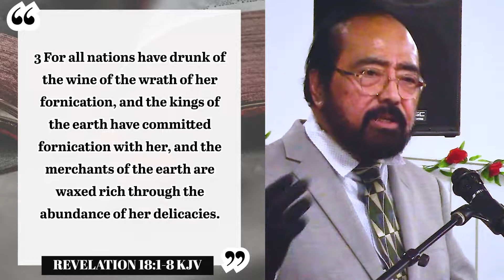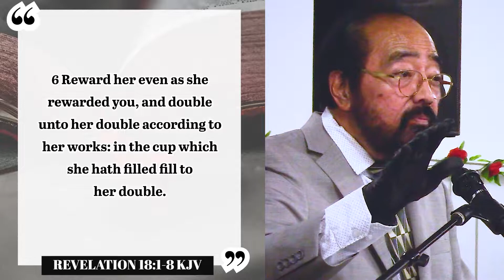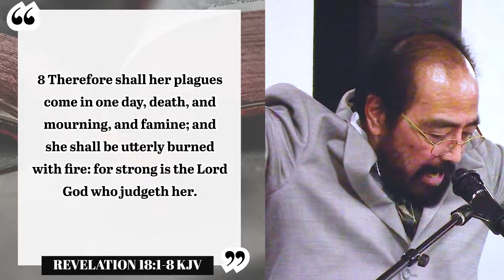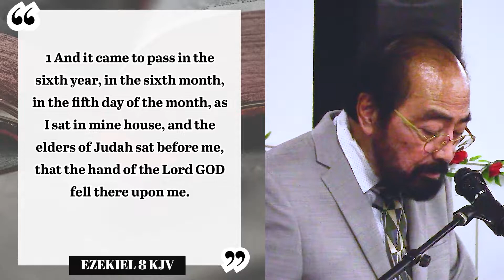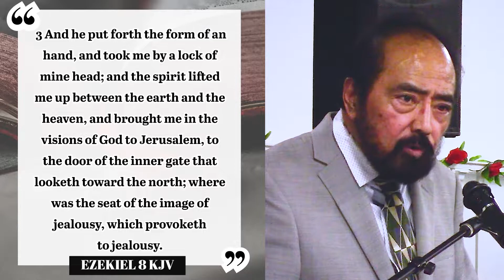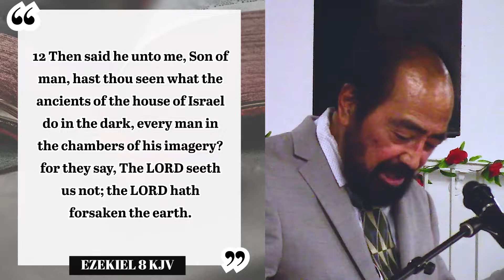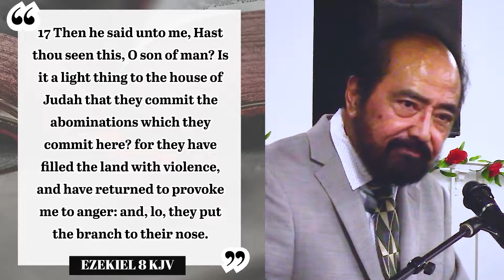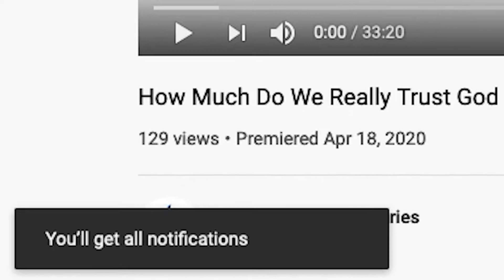I, Me And My (April 16, 2022)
For more content and information-rich studies, like Daily Devotionals, Morning Manna, Monthly Studies and more...

Welcome to Whole Gospel Ministries Church YouTube Channel. A congregation of Sabbath-Keepers.

We are part of worldwide Advent movement composed of those who are preparing for Christ’s soon return,  patiently striving by God’s grace, to keep the Law of God through the faith and Testimony of  Jesus Christ, as proclaimed in the everlasting Gospel of the Three Angels’ message of Revelation 14.

God Bless,
Pastor Nathaniel M. Fajardo

Our Mission

To accelerate the heralding of the whole gospel in its final stages, as given in the closing messages and prophecies of the bible; to foster and promote more involvement, greater interest, and deeper studies on the science of redemption, “the science of all sciences”.

Images:
Pixabay.com
Pexels.com

For more content and information-rich studies, like Daily Devotionals, Friday Morning Manna, Monthly Studies and more...

Our Mission

Images:
Pixabay.com
Pexels.com